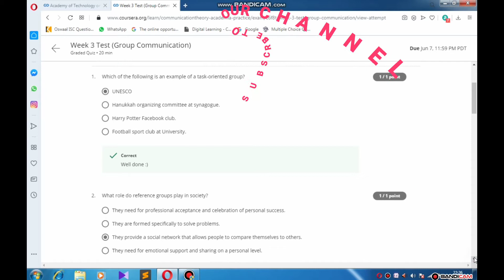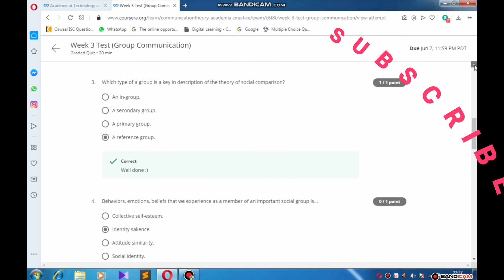WEEK-3 QUIZ-1||COMMUNICATION THEORY:BRIDGING ACADEMIA AND PRACTICE